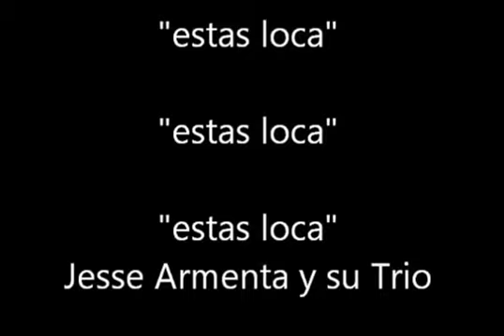"ESTAS LOCA"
TRIO DE JESSE ARMENTA